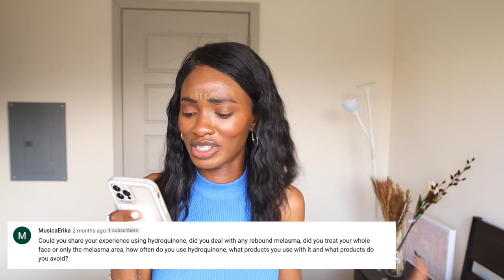How to become a Cosmetic Chemist | Treating Hyperpigmentation with Hydroquinone let’s chat ♡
In today's video, I will be sharing my comprehensive thoughts on Hydroquinone and how it's the golden standard treatment for Melasma and Hyperpigmentation in WOC

Hydroquinone has been vilified for as long as I can remember in the skincare space. However, contrary to popular belief, Hydroquinone is the golden standard treatment for Melasma and Hyperpigmentation, especially in WOC.

I hope you like it! Please leave me a comment if you have any questions about anything or what else you would like to see, it really helps me know what direction to take my videos.

TIME STAMPS
00:00:00 - Start
00:01:59- Salary/ Career Advancement
00:03:50 - Important Ingredients
00:04:44 - Niacinamide/Azelaic/Hydroquinone
00:05:43 - Adult Cystic Acne
00:07:39 - Experience with Hydroquinone/ Melasma
00:08:54 - Is Hydroquinone bad? Oil Cleansing?